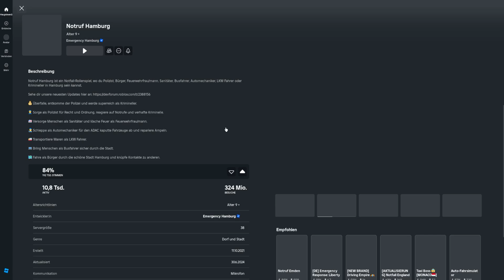BANKRAUB als Polizist NIEMAND checkt ES! (Notruf Hamburg)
Heute Spielen wir wieder eine runde